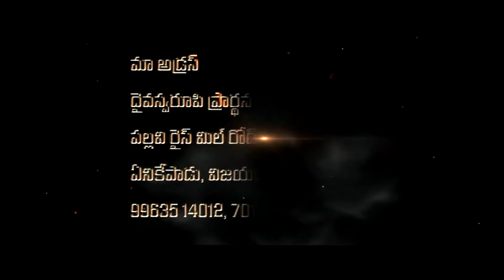Pastor Ch Yesudas garu ||07-03-2019